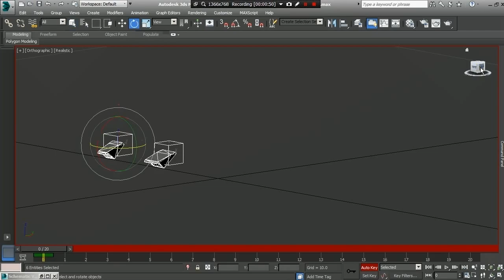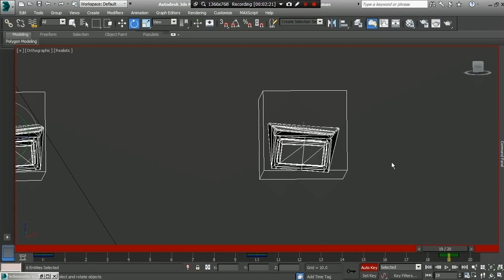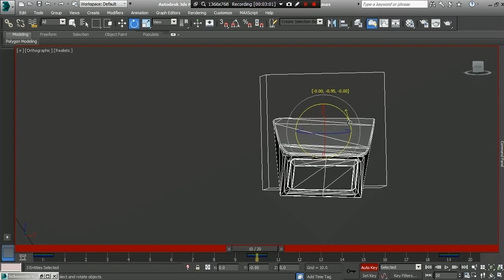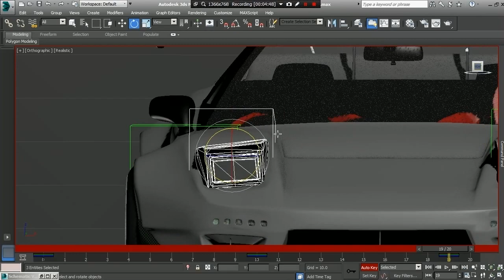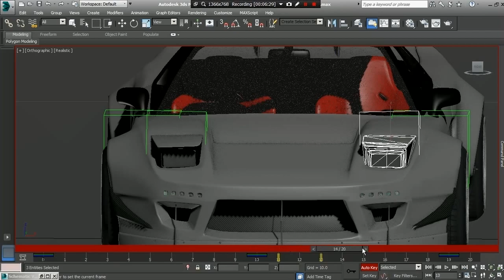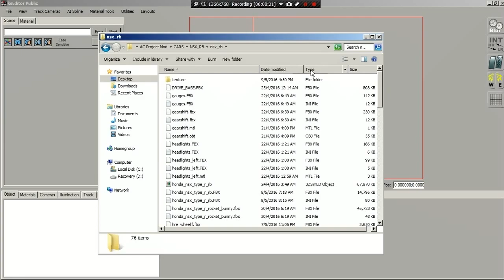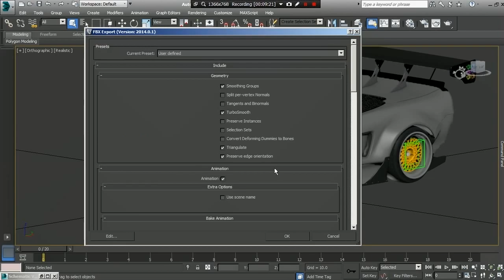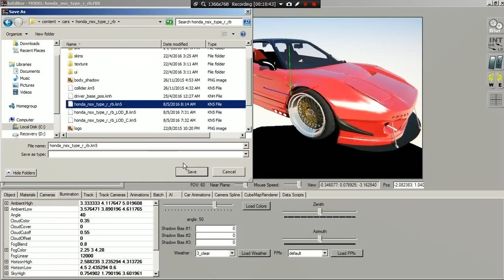3DSMAX Tutorial Part 11 - Headlights animation - Nsx Type R Rocket Bunny[Assetto Corsa] - WIP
Assetto Corsa. This tutorial is to make animation for pop-up headlights. In previous tutorial, dummies for headlights already been made. So all that needed is to built animation for it. For headlights, 20 frames is enough. These are the steps -
1. Built animation within 20 frames & check it by clicking the play button on 3dsmax as shown in video. Use autoset the animation places as shown in the video.
2. Select only the animation object & export it that name = lights[Tick on the bake animation when export this animation.The one that shown 20 frames].
3. Open kseditor & click fbx animation then open the lights fbx. Wait for few seconds then check the lights directory folder.
4. In the folder where the lights fbx saved. There'll be new file name = lights ksanim. Cut/copy paste it into the car file in car animation folder in AC content/car[the car name]/animation folder.
5. Open the 3dsmax car again. Untick/tick off the bake animation box. Then export all the car object/export the car in chosen folder & name it as the car name as fbx[Untick/tick off the bake animation box].
6. Open kseditor once again & then open the car fbx by click fbx.Then export the file as kn5 in AC/content/car[the car folder].
7. Open the game & check. If certain object is invisible just set it to true in kseditor at bottom left box. If its still invisible, go to 3dsimed3 then open the kn5 & double sided the invisible object.

Shortcuts for this video is the same as previous tutorials. I guess at this point i assuming you already know the basics shortcuts. The car is currently WIP. Thanks for watch the video & support. Have fun modding - \m/Hell Prosecutor\m/

Appreciate My work & tutorial? U can donate to my Paypal Account